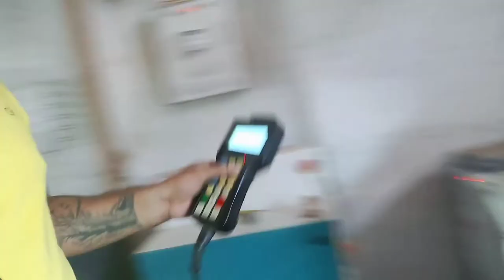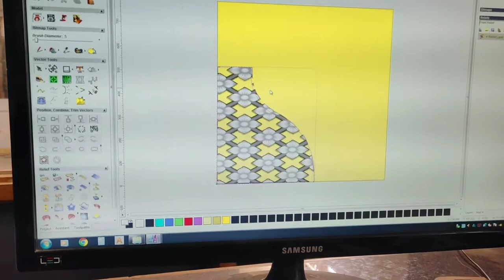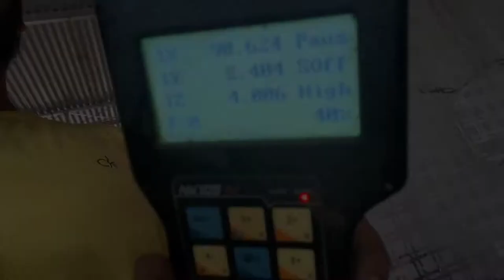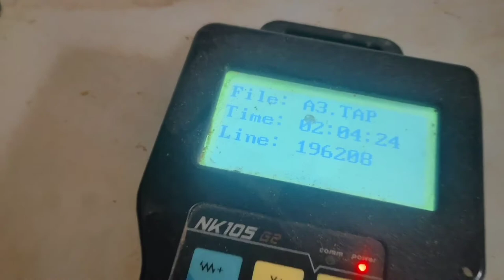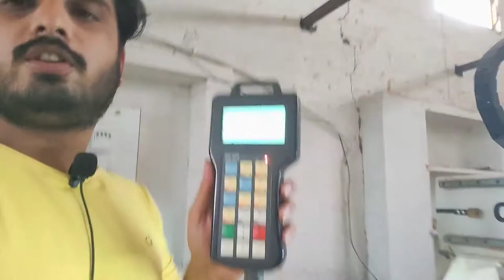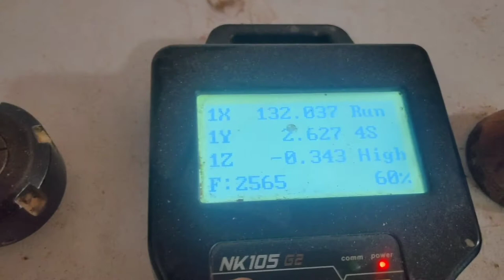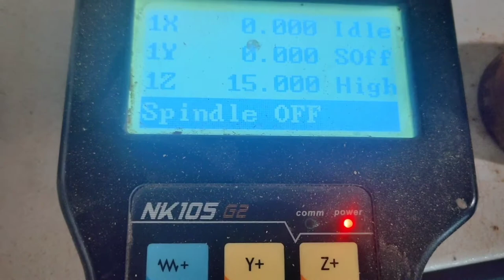most AMEZING smart CNC MACHINE MAKING FLOWER DESIGN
2.How is a CNC machine operated?
3.How to set toolpath in computer?
4.How to do 3D Design on Door?
**All these things are explained in this video.**
✌️If you want to know more about CNC Machine?✌️

Like video1.How to change the toll of CNC
cnccarving artcamp art cncnoticias roterächerFully Automated Wood Designing & Curving 3D Machine woodworking wooden door design cnc router machine A cnc router machine is the art of cutting or trimming grooves hu hard materials , such as wood , composites , aluminum , steel , plastics , foams , etc.
पूरी तरह से स्वचालित वुड डिजाइनिंग और कर्विंग 3डी मशीन वुडवर्किंग वुडन डोर डिजाइन सीएनसी राउटर मशीन एक सीएनसी राउटर मशीन एक सतह में खांचे या पात्रों को काटने या ट्रिम करने की कला है।  लकड़ी के दरवाजे के डिजाइन के साथ यह सीएनसी राउटर मशीन कई कंपनियों का एक अभिन्न अंग है।  लकड़ी के काम के लिए सीएनसी राउटर मशीन एक बहुमुखी मशीन है जिसका उपयोग लकड़ी, कंपोजिट, एल्यूमीनियम, स्टील, प्लास्टिक, फोम आदि जैसे विभिन्न कठोर सामग्रियों को काटने के लिए किया जाता है।